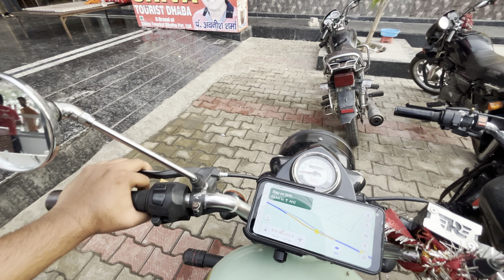SOLO TRIP M JANA PADHA BHARI😭